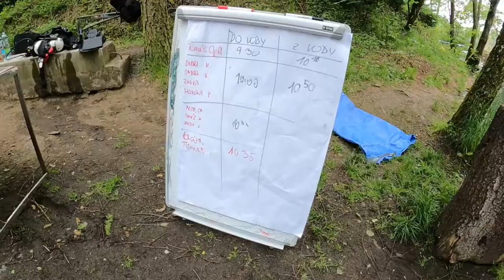Borek s ORCA DIVING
Krásná neděle s klubem Orca na lomu Borek u Golčova Jeníkova.